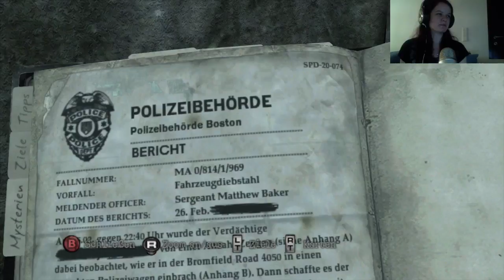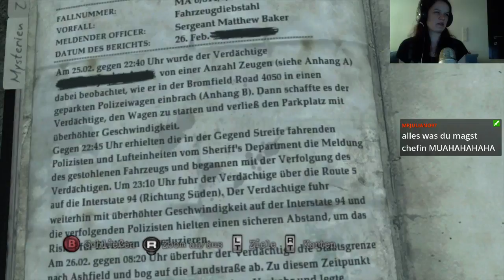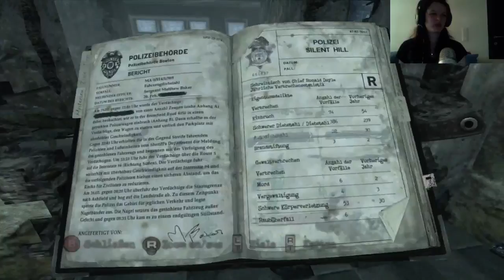Denise weißt wie man mit einer Axt umgeht ^^ (Live) Silent Hill Part 4